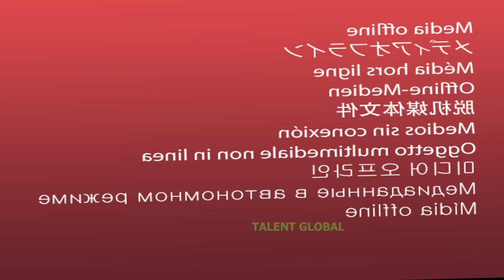Britain's Got Talent 2024, Magician Sacred Riana raises the bar with UNBELIEVABLE magic GoldenBuzzer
Important note:
This type of video
Edited by montage
It did not happen in reality
In the illustrious hia
As the curtains rose, a figure emerged—a master of the arcane, ready to cast a spell of wonder that would transcend the ordinary. With each flick of the wand, the stage transformed into a realm of enchantment, and the audience was captivated by the magic that unfolded before their eyes.

This magician, the first of their kind, had a flair that set them apart. Their acts were a symphony of mystery and skill, leaving the judges and audience in awe. The culmination of each illusion was met with thunderous applause, signaling the birth of a performer destined for greatness.

And then, in a pivotal moment that would be etched in the tapestry of America's Got Talent, the judges, moved by the unparalleled artistry and sheer brilliance of the magician, pressed the Golden Buzzer. The stage erupted in a cascade of golden confetti, a celebration of not just a performance but the arrival of a magician who had achieved the pinnacle of recognition.

The Golden Buzzer moment marked the beginning of a magical journey for this extraordinary performer, a journey that would resonate with audiences worldwide. The world watched as this magician, with their unparalleled talent, embarked on a path that transcended the confines of the competition, leaving an indelible mark on the history of America's Got Talent.

As the season unfolded, the magician continued to enchant and captivate, proving that their Golden Buzzer moment was not just a fleeting triumph but a testament to their enduring excellence. The world marveled at the artistry, the innovation, and the sheer magic that this performer brought to the stage, solidifying their place as the first excellent magician in the world to win the Golden Buzzer at America's Got Talent 2023.